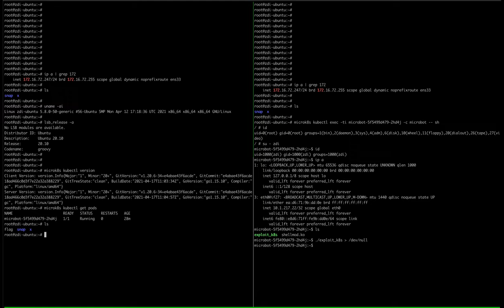CVE-2021-31440: Demonstrating a Local Privilege Escalation in the Linux Kernel eBPF Verifier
This video demonstrates CVE-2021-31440 - a local privilege escalation vulnerability in the Linux kernel eBPF verifier. Originally reported to the ZDI program by Manfred Paul of the RedRocket CTF team, the bug bypasses the eBPF verification and results in an out-of-bounds (OOB) access in the Linux kernel.